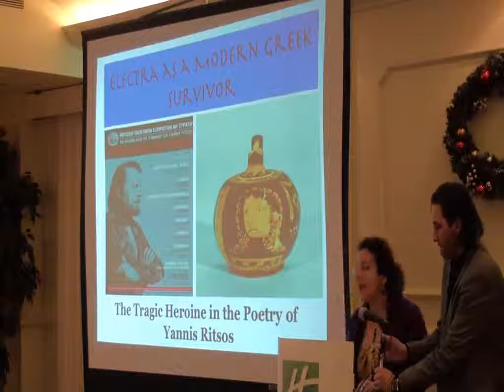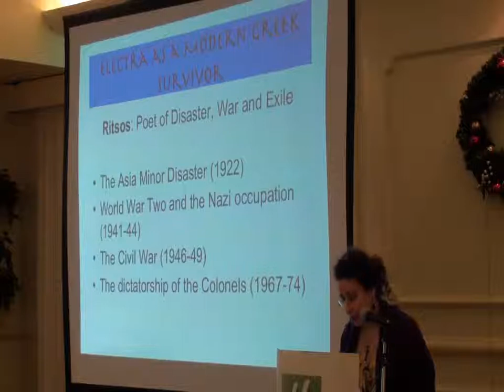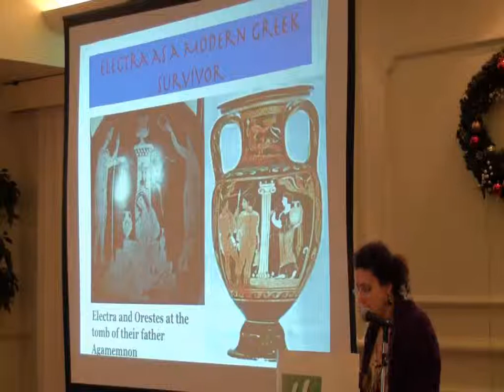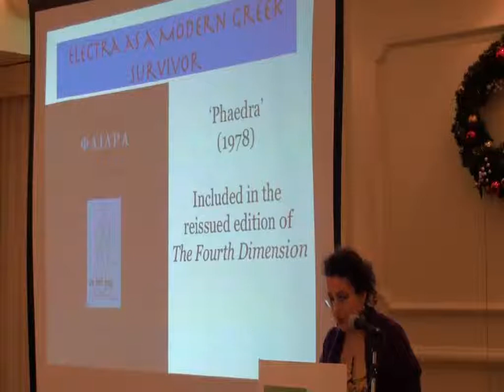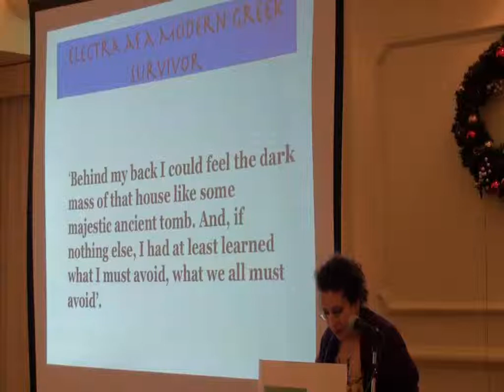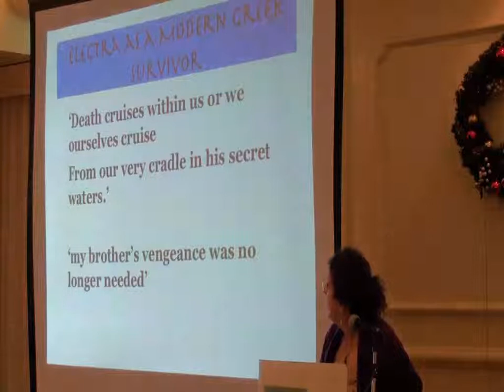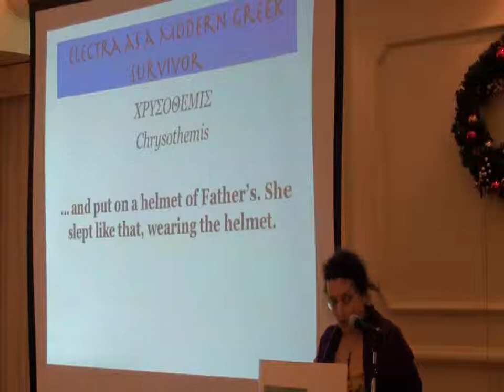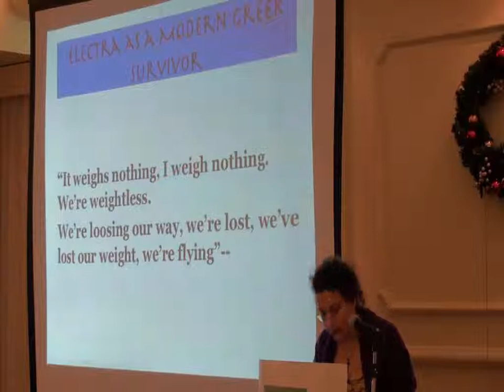Anastasia Bakogianni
Paper presented by Dr Anastasia Bakogianni at the International Conference on the Reception of Greek Tragic Myth in Modern Greek Poetry and Theatre of the 20th and 21st Centuries  (21-22 December 2014, Nicosia-Cyprus).
The Conference was organised by the "Eumenides Project" (eumenides.ouc.ac.cy) and was generously funded by the Cyprus Research Promotion Foundation.